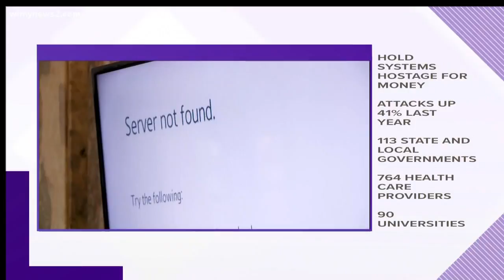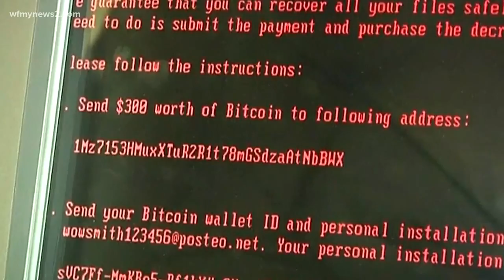Ransomware attacks are on the rise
Last year alone, ransomware attacks were up 41% around the country.